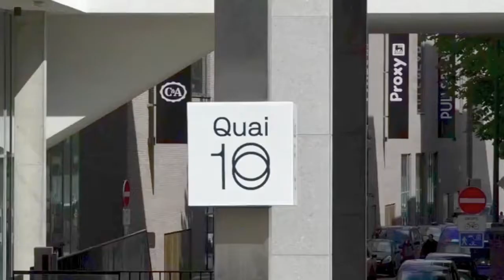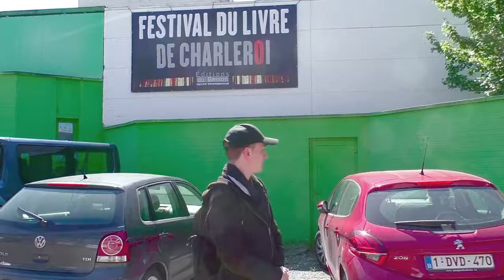201805 ACTU-tv Frédéric Legrand (Fredo) et ses clips sur Télé-Sambre Charleroi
201805 ACTU-tv Frédéric Legrand (Fredo) et ses clips sur Télé-Sambre Charleroi